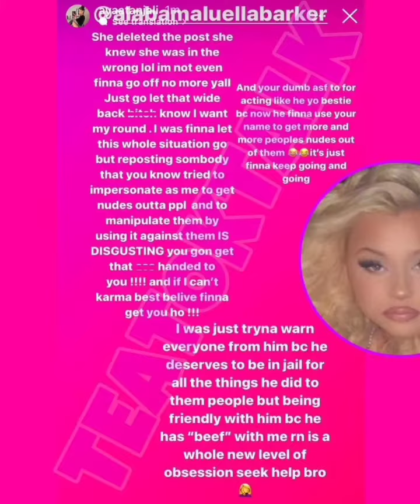Aya Tanjali Again Fights With Alabama Barker After Her Friend Trevor Solicits Nu*de Pic From Aya's.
So apparently this ongoing feud between alabamabarker and ayatanjali is STILL going because Alabama's friend trevon allegedly was trying to solicit nu*des from Aya's fanbase pretending to be Aya and Alabama posted him on her story which set Aya completely off!

Now Aya is begging to see those hands from Alabama for the third time now!